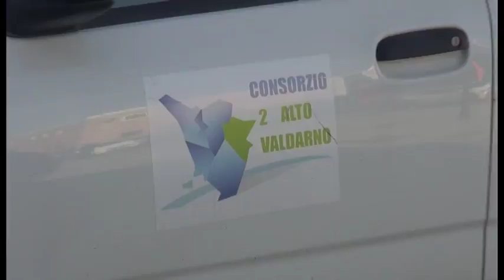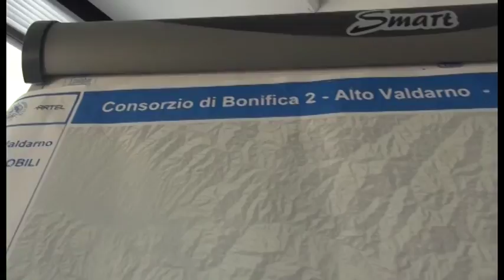Il contributo di bonifica è legittimo: respinto il ricorso del Comune di Arezzo